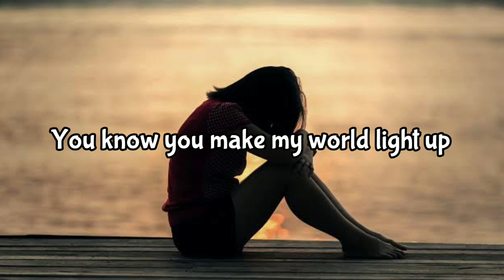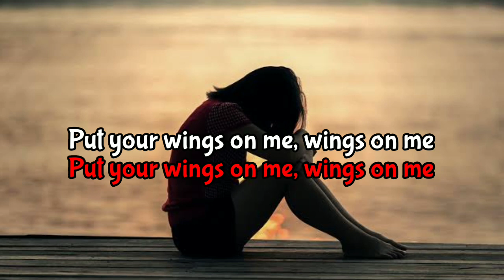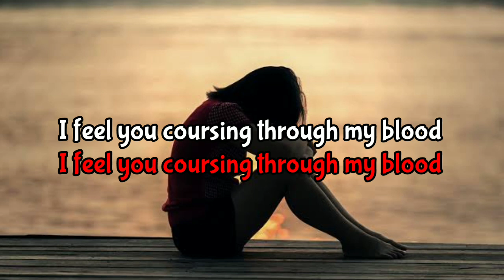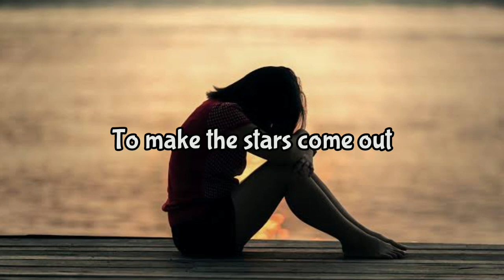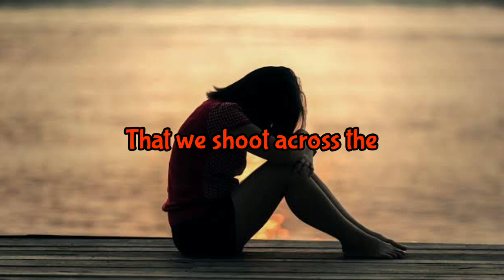Hymn For The Weekend||Lyrics song|By Coldplay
HOPE  YOU ALL ARE ENTERTAINED

We hope you enjoyed . Song lyrick and our video with Song in general , a lot of time and effort was invested in it .

KEEP WATCHING!